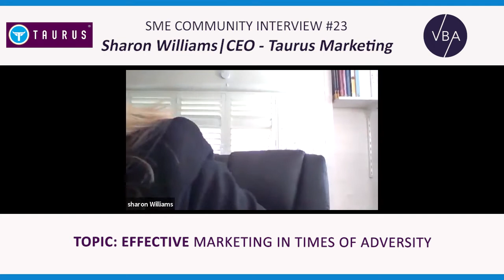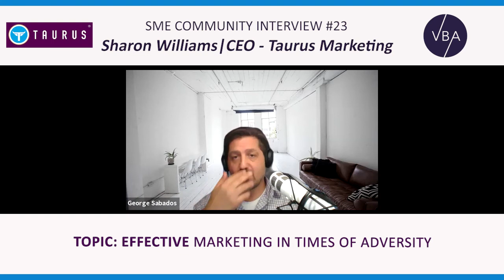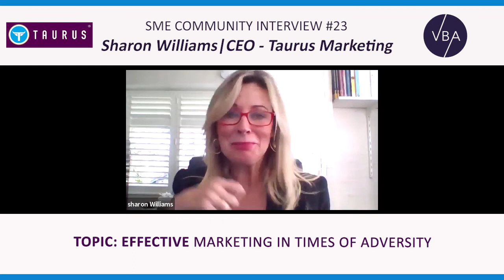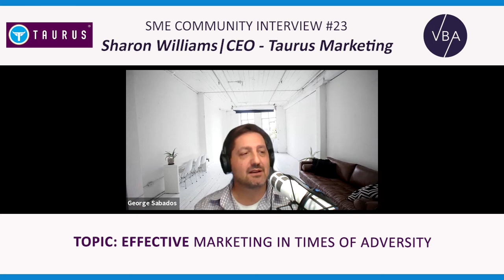COVID 19 Special | EFFECTIVE MARKETING IN TIMES OF CRISIS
The amazing Sharon Williams is the Founder and CEO of Taurus Marketing. Sharon is voted in the top 25 business bloggers by Smart Company.
Her company services over 1000 clients globally from smart entrepreneurs to ASX listed companies. She has personally taken a small brand towards an exit of 350M in just 6 years.

Thank you for sharing your thoughts and expertise Sharon!